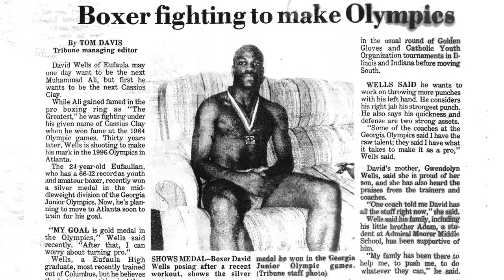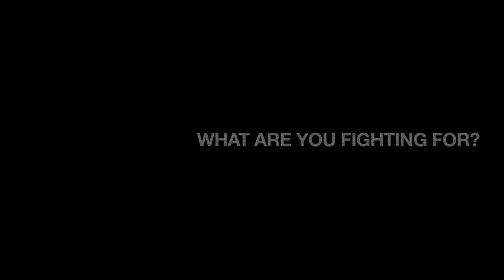Official When The Bell Rings Trailer [2015] [HD]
When the Bell Rings tells the story of David 'Dino' Wells, a 40 year old former boxer who makes a gutsy attempt to return to the fighting. As Wells undergoes intense training in order to shape up, he's tormented by memories of his fatherless childhood and decides to reunite with his own estranged son.